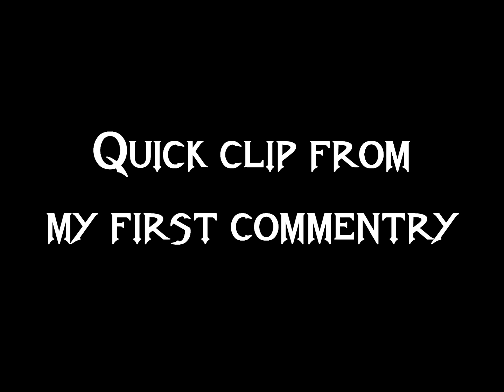How 2 years of YouTube has changed me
yes...somehow i've been doing youtube videos for 2 years now